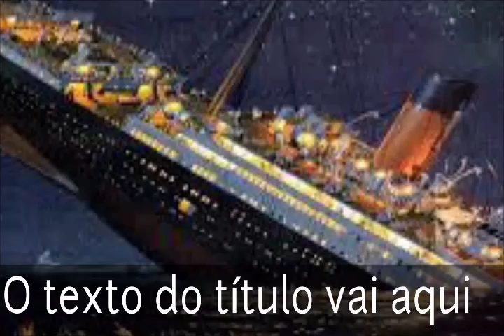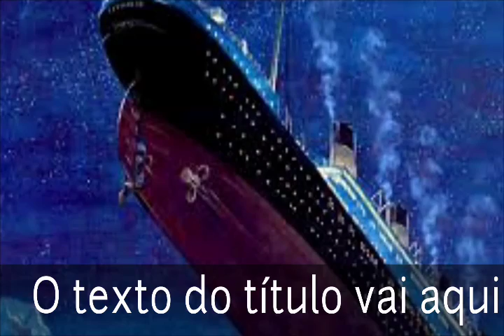A maior tragédia do mar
Kauã games